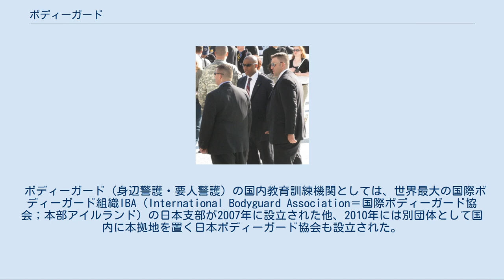ボディーガード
アメリカ合衆国シークレットサービスの職員 ボディーガード（英: bodyguard）は、政府首脳、国賓、会社役員、著名人等、要人の身辺の安全を確保し、誘拐、暗殺などの脅威から守る人（およびその職業）の総称。
 多くの場合、政府首脳や王族・皇族などの重要な公人は、警察や治安部隊による数人〜数十人の警護官によって護衛されている。
重要度の低い、もしくは襲撃の危険の少ない公人の場合は、運転手や秘書を兼ねたボディーガードを1人だけつけていることや、自費で民間のボディーガード（警備員）を雇っていることもある。
公的な組織に所属している場合、「クロース・プロテクション・オフィサー（近接保護官）」などと呼ばれる場合もある。
 ボディーガード達は、護衛対象を様々な攻撃や、災害・事故・病気などから護ることを職務としている。
そのため、プロのボディーガードたちは通常、職務上必要とされる格闘や武器の操法、応急手当などの能力を備えている。
 日本では、民間のボディーガード（SP）は、警備業について定めた警備業法第二条一項四号の警備業務の一つとして規定されており、そのため警備業界では四号業務と呼ばれている。
彼らの身分はあくまでも民間人（警備員）であって、現行犯でない逮捕や身体捜検といった一切の法的特権を有しない。
また、警護の方法にも警備業法により様々な制約がある。
例えば、装備できる武器は、都道府県公安委員会の認可を受けた特殊警棒やフラッシュライト、防刃ベスト、刺又等、非殺傷性の防犯用品に限定されている。
 警備会社や私立探偵が行うボディーガードは、護身術や警戒監視能力等の各種技能と無線機や隠しカメラ等の装備を駆使して顧客に対する暴行や脅迫を抑止し、顧客の生命と財産を防護する。
実際に襲撃があった場合は、顧客の保護を第一義として、民間人にも許されている現行犯と緊急避難の法的根拠をもって加害者の制圧に努め、その身柄を確保して警察に引き渡す。
なお、警備業法の定めにより、犯人の身柄確保に手錠を使用することは許されない。
万一顧客が受傷した場合には、応急救護処置を行いつつ医療機関に移送することとなる。
日本の警備会社では、ボディガードが有する技能を活かした副業として、医療機関の警備や、精神疾患を有する患者の外出や移送時の付き添い業務も請け負う。
 芸能界や経済界における著名人の中には、万一の事態に備えてボディーガードを雇っている者もいる。
今日、ボディーガードに対する需要は極めて高く、身辺警護専門の警備会社が数多く存在するほか、興信所の私立探偵も調査会社として培ってきた技能を活かしてボディーガードや四号警備を仕事の一つにしている。
 ボディーガード（身辺警護・要人警護）の国内教育訓練機関としては、世界最大の国際ボディーガード組織IBA（International Bodyguard Association＝国際ボディーガード協会；本部アイルランド）の日本支部が2007年に設立された他、2010年には別団体として国内に本拠地を置く日本ボディーガード協会も設立された。
更に2020年にはアジアボディーガード協会が設立される。
 ^ 英: close protection officer